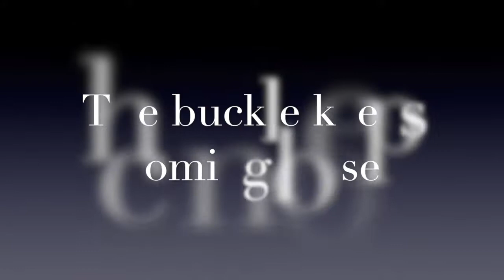REVIEW PUG LIFE HARNESS-DEFECTIVE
The buckle on this harness keeps coming loose on walks. A lot of people are having this problem. God forbid it comes loose when you walk your dog and something tragic happens.